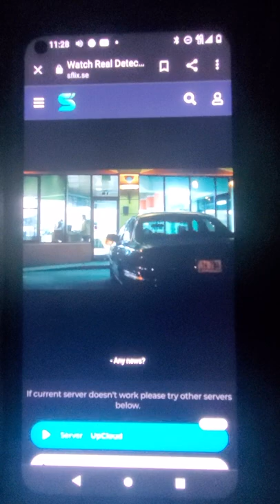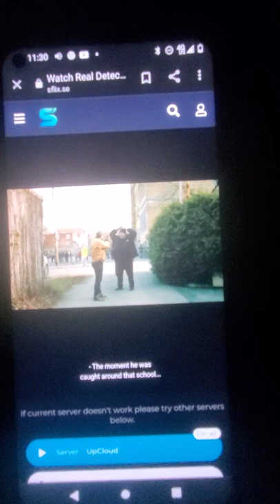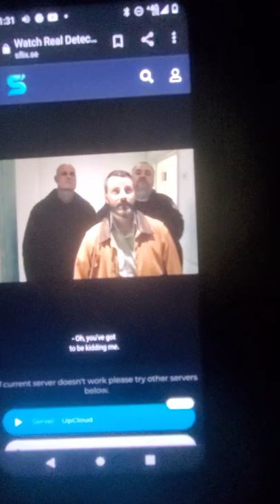nathaniel bar-jonah caught misery